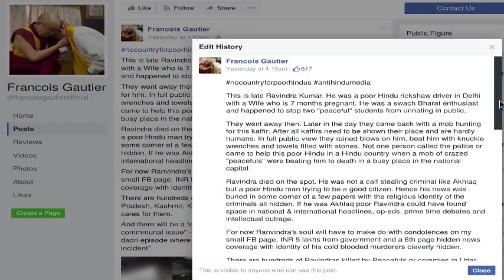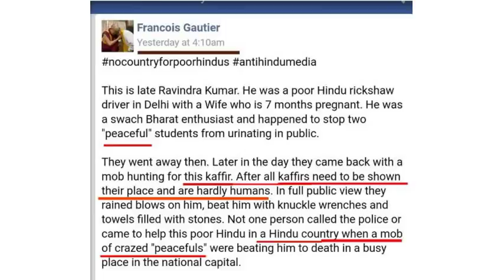Francois Gautier FB edit history - Ravindra Kumar post